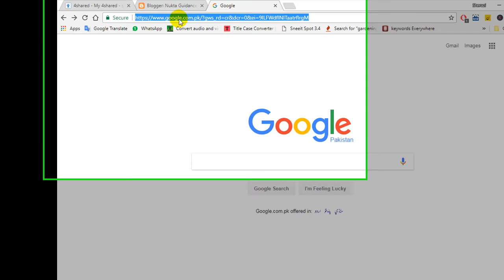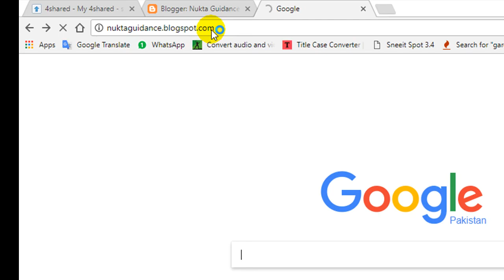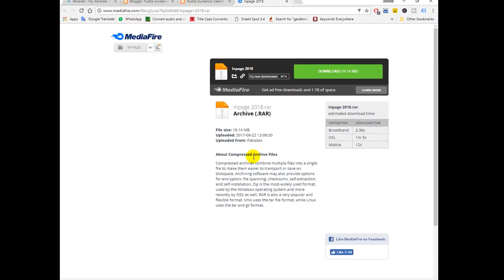How to download & install inpage urdu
Technicalsolutions: Topic For This Video is How to Download Inpage Urdu 2009 in urdu/hindi. Is Video mei ap inpage urdu 2009 download krna sikhayn gy. in this video you will learn how can you download inpage urdu 2009 as this is one of the mostly used software for urdu typing so go ahead and give it a try download Inpage Urdu and starting using it...